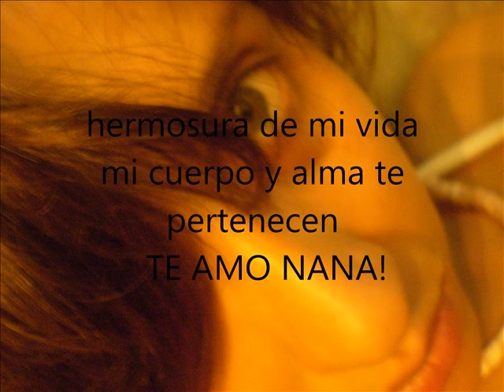para cami de mi corazon!!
para la mujer que llena mis dias , mi vida entera!
Para vos bonita te amo mucho nana!!